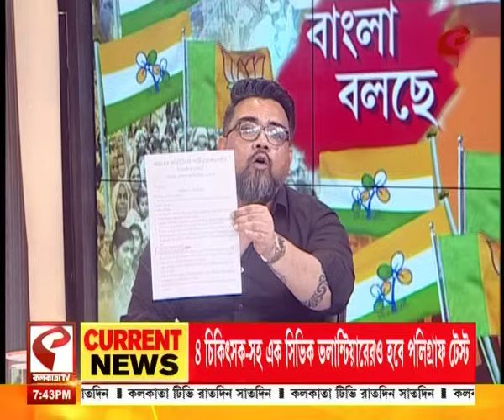বাংলা বলছে | Riju Dutta | সিবিআইয়ের স্টেটাস রিপোর্ট নিয়ে বিস্ফোরক তৃণমূল নেতা ঋজু দত্ত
website link for this copy :
@Kolkata Tv